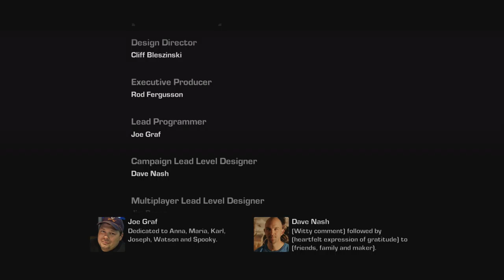✔️[Gears Of War 3] Walkthrough Part 15 The End